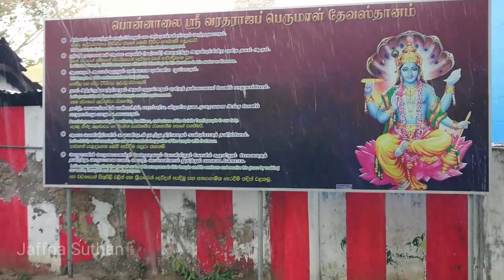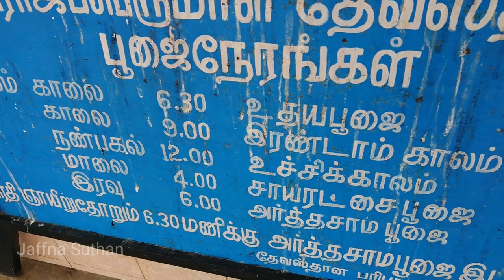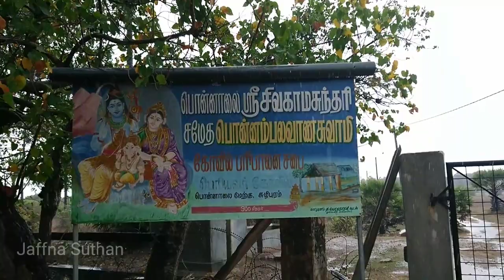பொன்னாலை கிருஷ்ணன் கோவில் | Jaffna Hindu Temples | Jaffna Suthan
அனைவருக்கும் வணக்கம் நான் இலங்கையில் இருந்து யாழ்ப்பாணத்து(யாழ்ப்பாணம்) சுதன்.
இந்த காணொளியில் யாழப்பாணத்தில் பொன்னாலை என்ற கிராமத்தில் உள்ள வரலாற்று சிறப்புமிக்க ஆலயமான பொன்னாலை வரதராஜ பெருமாள் கோவில் ஐ காணொளியாக எடுத்து பதிவேற்றியுள்ளேன்.
இந்த கோயில் காணொளி மழை பெய்யும் போது எடுக்கப்பட்டது. அதனால் என்னுடைய குழல் தெளிவில்லாமல் இருந்தால் மன்னிக்கவும். 🙂🇱🇰

இந்த கிருஸ்ணன் கோவிலின் உள்வீதி எடுப்பதற்கு அனுமதிக்கவில்லை, அதனால் கிருஸ்ணன் கோவிலின் வெளிவீதி யை காட்டியுள்ளேன்.
பொன்னாலை, இலங்கையின் யாழ்ப்பாண மாவட்டத்தில் வலிகாமம்   மேற்கு பிரதேச செயலாளர் பிரிவில் அமைந்துள்ள ஒர் ஊர்.யாழ்ப்பாணக் கடலேரிக் கரையில் காரைநகரை நோக்கியபடி அமைந்துள்ளது இந்த ஊர்.
இந்த கோயிலின் வரலாறு பற்றி கீழே குறிப்பிடப்பட்டுள்ளேன்.

அருட்பெருமையும் வரலாற்றுப் பழமையும் மிக்க திருமால் ஆலயங்களுள் ஒன்று பொன்னாலை வரதராஜப் பெருமாள் கோவில்.  தக்சண கைலாச புராணத்தில் இவ்வாலயத்தின் தோற்றம் மகிமை என்பன கூறப்பட்டுள்ளது. இத்தக்சன கைலாசபுராணம் நைமிசாரண்ய முனிவர்கள் கோமதியாற்றங்கரையில் தீர்க்க சத்திரம் என்னும் ஞாகம் செய்து முடித்த போது சூதமுனிவரால் சொல்லப்பட்டதாகும்.

தக்~ண கைலாச புராணத்திலே பொன்னாலயப் பெருமை உரைத்த படலம் என்னும் அத்தியாயத்தில் இவ்வாலயத்தின் தோற்றமும் பெருமையும் சொல்லப்பட்டிருக்கிறது. முன்னொரு சமயத்திலே துர்வாச முனிவரால் தேவேந்திரன் சாபம் பெற்று நீசத்தன்மையை அடைந்தான். அப்போது இந்திரன் ஓ பகவானே! அத்திரி முனிவரின் குலத்தில் பிறந்தோய்! நான் செய்த பிழையைப் பெறுத்துக்கொள்க: என் சாபம் நீங்கும் பொருட்டு ஒரு உபாயம் கூறியருள்க: நல்ல விரதமுடையோய்! என்று துர்வாச முனிவரைப் பிரார்த்தித்தான்.

இந்திரனால் பிரார்த்திக்கப்பட்ட முனிவருள் மேலானவராகிய துர்வாச முனிவர் இந்திரனைப் பார்த்து: ஓ இந்திரனே! உன் சாப விமோசன காரியத்தில் துக்கம் அடைய வேண்டாம். சேது மத்தியிலிருக்கும் இலங்கையிலே பொன்னாலையம் என்னும் பட்டனத்திலே வலைஞர் குலத்திலே நீ பிறப்பாய் ஜனார்த்தனராகிய வாசு தேவர் ஒரு காலத்தில் கூர்மாவதாரம் எடுப்பார். (ஒரு சமயம் இந்திரனின் தாயின் மோதிரம் ஒன்று யாராலும் எடுக்க இயலாத வகையில் ஒரு பாதாளக் கிணற்றுக்குள்ளே விழ நாராயணர் ஆமையாகச் சென்று அதனை எடுத்துக்n கொடுத்தார் என்றும் அந்தக் கூர்மமே இந்திரனுக்குச் சாபவிமோசனம் அளித்தது என்றும் வடமொழி தக்கண கைலாச புராணத்தில் விளக்கப்பட்டுள்ளதாம்) அக்கூர்மம் உன் வலையினாலே கட்டப்படும். இது மெய்: அந்த ஆமையின் அங்கம் தீணடப்பட்டவுடன் நீ சாபத்தினின்றும் விடுபடுவாய் என்று கூறி விட்டு துர்வாச முனிவர் தம் இருப்பிடத்தை அடைந்தார்.

துர்வாசர் கூறியபடி வலைஞனாகப் பிறந்த இந்திரன் ஒரு நாள்: இப்போது ஆலயம் அமைந்துள்ள இடத்திற்கு அருகில் உள்ள கடலில் வலை வீசினான். வலையில் ஒரு ஆமை அகப்பட்டது. அதனை அவனால் தனித்து கரை சேர்க்க முடியவில்லை. தன் இனத்தவரின் துனையை நாடி அவர்களை அழைத்து வந்தான்: வந்தவர்கள் அனைவருமே அங்கே ஒரு அதிசயத்தைக் கண்டனர்.

அச்சமயத்தில் ஆகாயமார்க்கத்தில் பொன்னொளி வீசும் விமானம் ஒன்று காணப்பட்டது அதனைக்கண்டு அதிசயம் நிறைந்தவர்களாய் ஆமையின் பக்கத்தை விரைவாகச் சென்றடைந்தார்கள். அச்சமயத்தில் அந்த ஆமை கல்லாயிருப்பதைக் கண்டார்கள். இது என்ன அதிசயம்! என்று வியந்தார்கள். பின்பு அவர்கள் அனைவரதும் மனதில் இவ்வாமை இலக்குமி பதியாகிய நாராயணரே என்றும் காணப்பட்ட விமானம் அவருடையதே என்றும் ஒரு துணிவு உண்டானது அத்துணிவை முன்னிட்டு நாராயணரின் பிரதிட்டைக்குரிய இந்த இடத்திலே நல்ல நாளிலே நல்ல முகூர்த்தத்திலே உத்தமபிராமணரைக் கொண்டு வைகாசன தந்திர விதிப்படி பிரதிட்டை செய்யும் காரியத்தை இப்பொழுதே செய்ய முற்படுவோம் என்று தீர்மாணம் பண்ணினார்கள்.
அவர்கள் அப்படி முயற்சித்து விஸ்ணுவை பிரதிட்டை செய்து வரதராசப் பெருமாள் என்று நாமகரணம் செய்து வழிபட்டார்கள்.

இந்த வரலாற்றை முழுமையாக படிக்க  இதை பார்க்கவும்.
Source :
காணொளி பார்த்தற்கு நன்றி 🙂
Hello everyone, I'm from srilanka & I'm srilanka travel vlogger from jaffna 🇱🇰.
I Do vlogs in tamil language.
Support me to be a best youtuber

Jaffna

Jaffna is a city on the northern tip of Sri Lanka. Nallur Kandaswamy is a huge Hindu temple with golden arches and an ornate gopuram tower.
Jaffna is one of best place to visit in srilanka 🇱🇰.
I captured the video in rainy day which shows about ponnalai varadaraja perumal kovil(krishnan kovil) - jaffna.
It's most popular historical hindu temple in srilanka. 🇱🇰
This temple's(kovil) worship by hindu people those who follow hindu culture.
Its one of the best historical hindu temple in jaffna.
Tamilnadu, india also have lot of historical hindu temples.

If  you have interested this video please